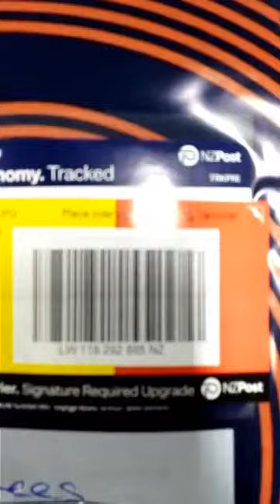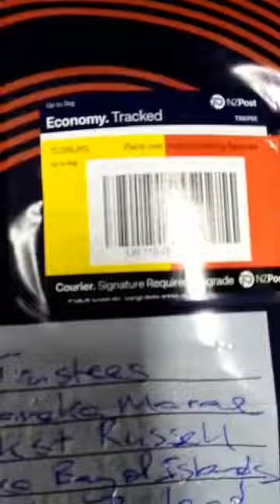3 Letters to PM Jacinda Ardern and Kororareka Marae Trustees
Published 27September 2022

Zoom Court Hearing tonight for these 3 New Zealand Crown Agents caught in attempting to steal our Confederation of Individual Chiefs King William IV Contract Flag as Sovereign Landowners according to the Waitangi Tribunal Report Record for Treaty of Waitangi Clams exposed for you all to witness in this Native Magistrate Kings Bench Court of the Sovereign People of New Zealand Takes their Country back with the Native Chiefs Flag Ownership Legal Power Jurisdiction and Authority of the Dutch Kings Of Westminster Parliament Superior Court Ruler and Acts of King William III 1689 and King William IV 1834

John Wanoa Author and Native Land Assessor and Traditional Historian